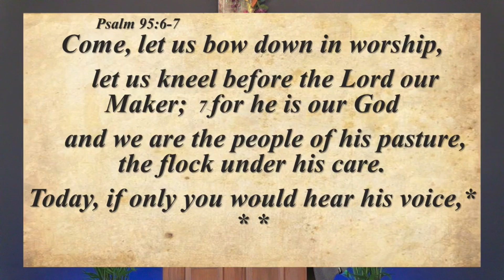04072024 The Reality of Worship Mike Paduch